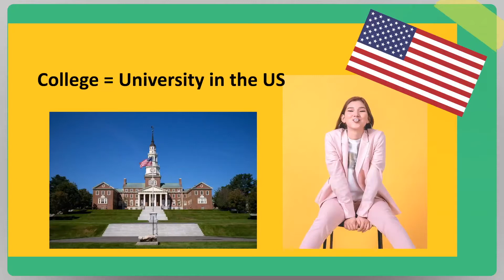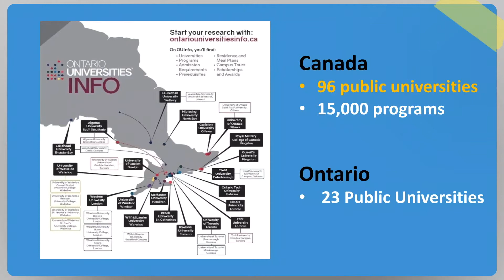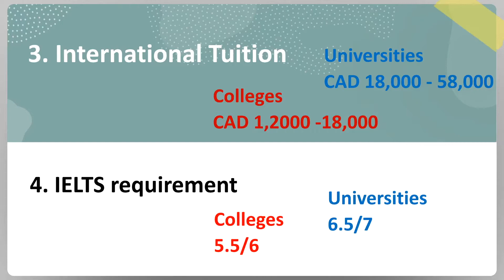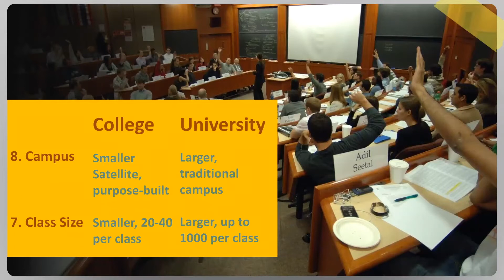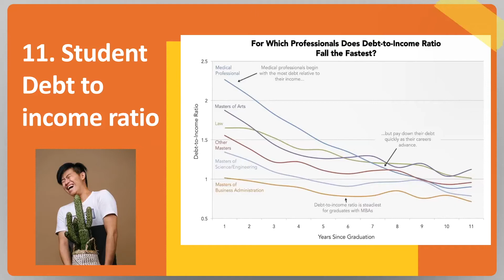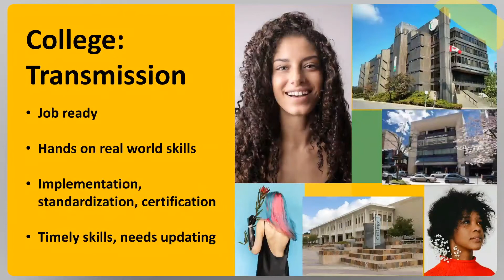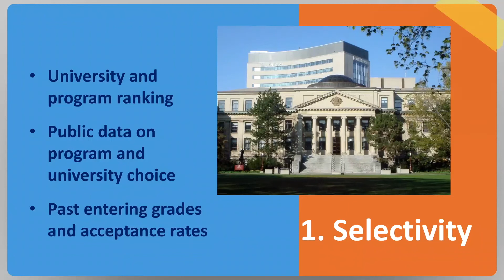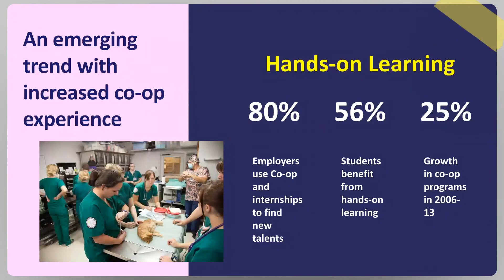加拿大學院與大學的14個分別 [Stream A 選校] | 繁/簡中/Eng cc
課程果效 | 收生時間及要求| 就業職級和前景 | 專業目標與課程 | 不能量化的差異 | 選校方法

00:00 加拿大學院與大學14個分別
01:20  1. 課程果效
02:19  2. 課程長短
03:38  3- 4. 學費及英語要求
04:03  5. 收生時間
04:47  6-7. 排名及就業前景
05:55  8-9. 校舍及班級人數
06:50  10. 捐贈財政
08:18  11. 畢業生負債與薪酬比例
09:02  12.  就業職級和前景
09:33  13.  專業目標與課程
10:05  14. 不能量化的差異: Transmission vs Transformation
10:20  College: Transmission
10:49  University: Transformation
12:04  選校方法1: Selectivity
13:18  選校方法2: College Fit

港人加拿大移民: STREAM A
香港人加拿大移民: STREAM A